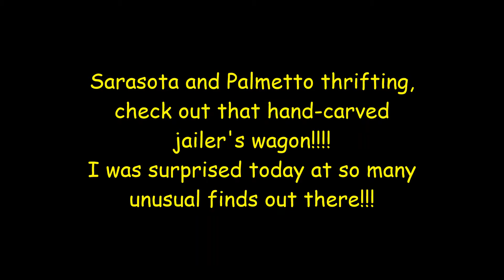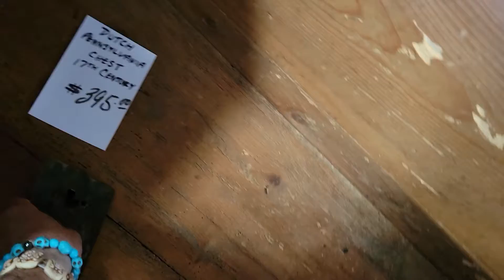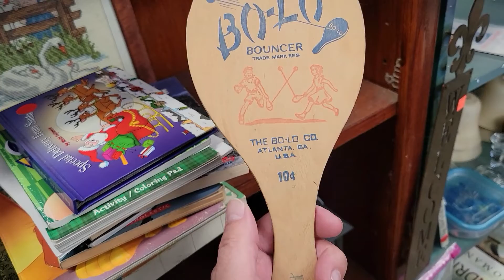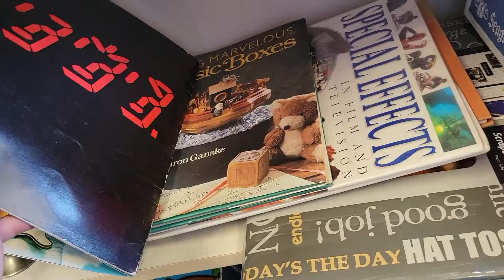Florida thrift store finds #128 Manatee County Palmetto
Palmetto had some really cool stuff, that prisoner's wagon, and some other interesting finds!!! I'm in love with that Telechron bottlecap clock.